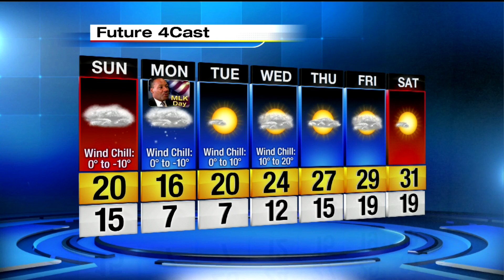web am wx 1.17